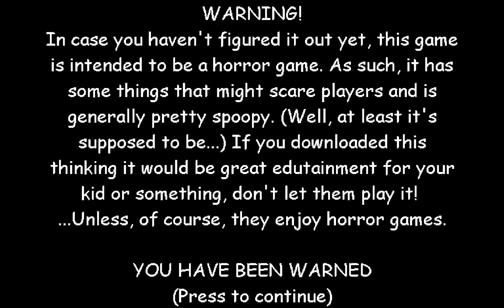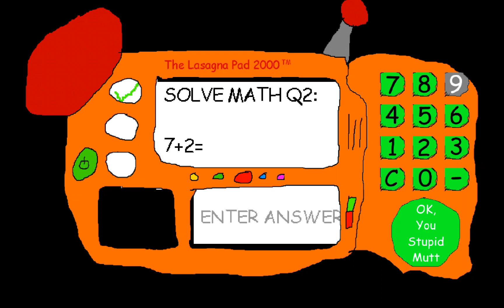garfelf's Guide guide super ultra duper fast